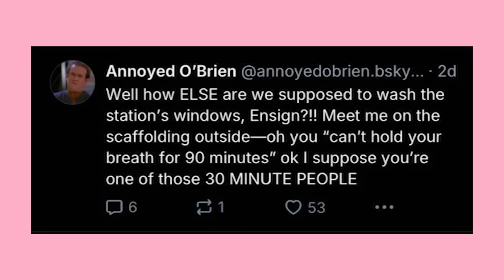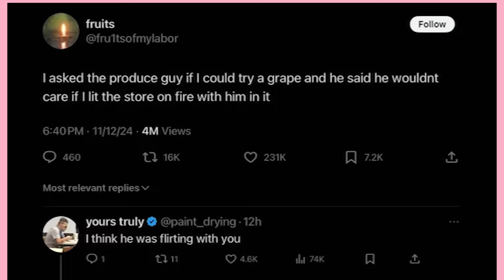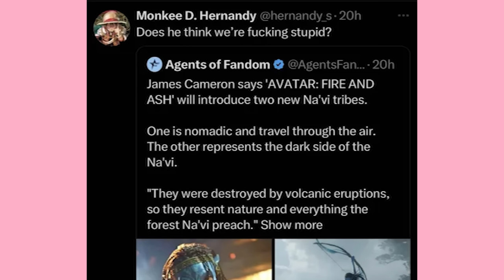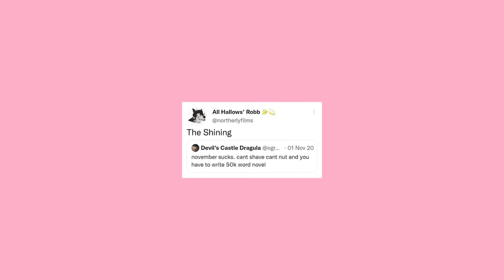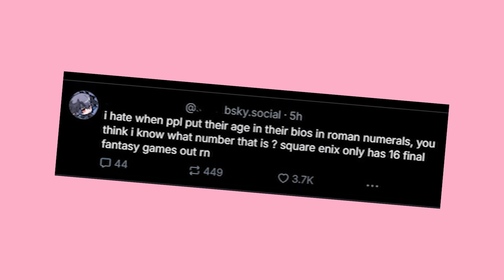BlueSky and Xit Fight For Comedy Glory